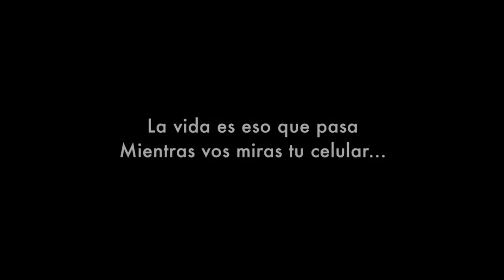Maria Becerra! UN DÍA SIN CELULAR MARIA BECERRA